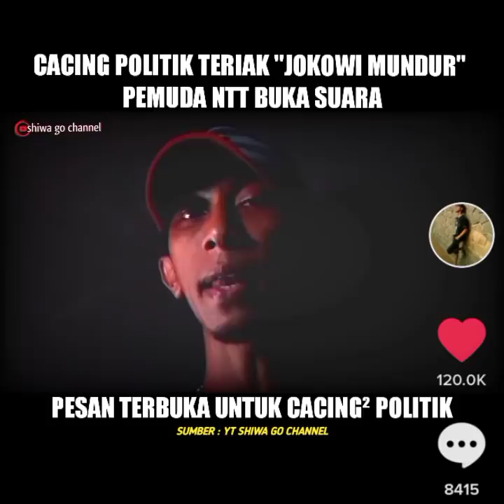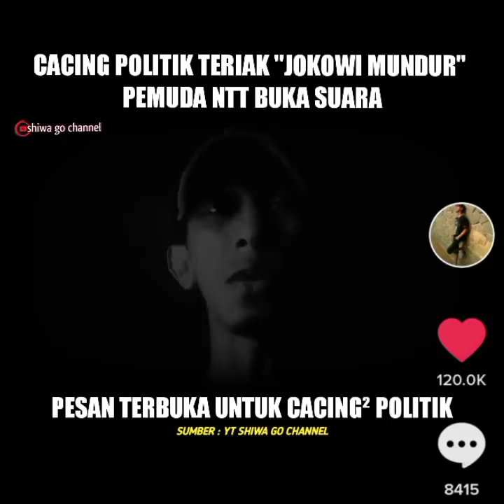Emak² tuntut Presiden Jokowi mundur, ini tanggapan Warga NTT - TikTok Viral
saking cintanya Rakyat NTT pada Presiden Jokowi, begitu juga sebaliknya saking cintanya Presiden Jokowi pada Rakyat NTT